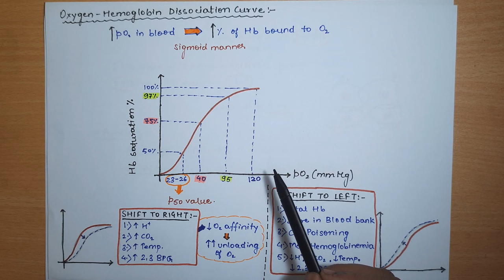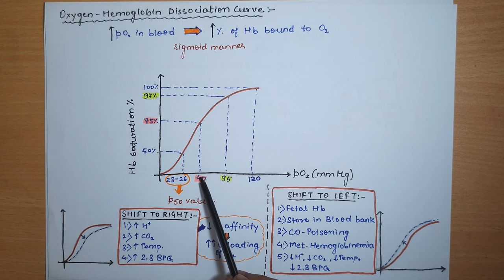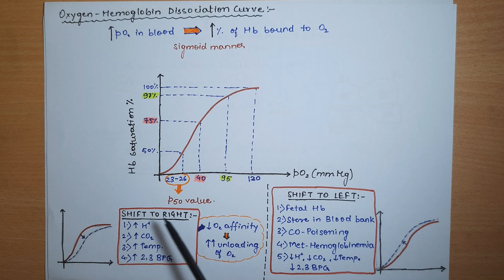Oxygen transport and Oxygen Hemoglobin Dissociation Curve || Respiratory Phsyiology